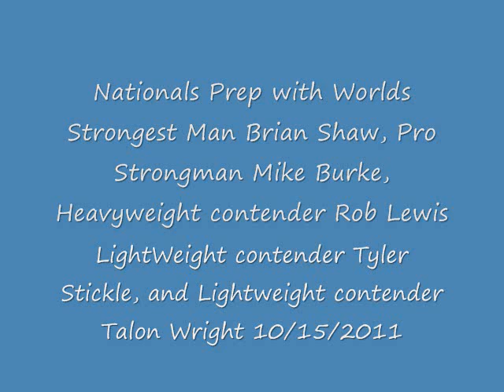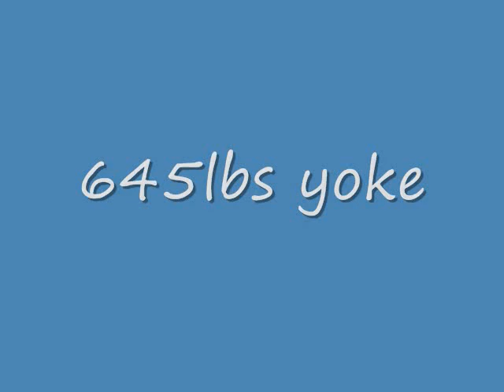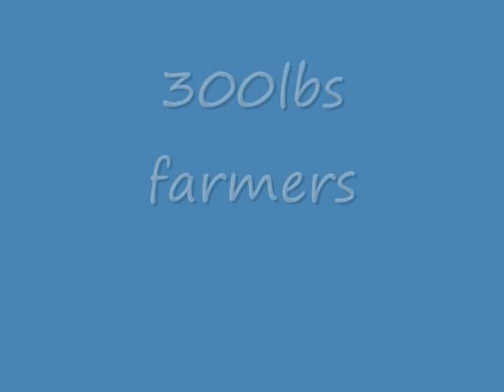Nationals prep With the Worlds Strongest Man